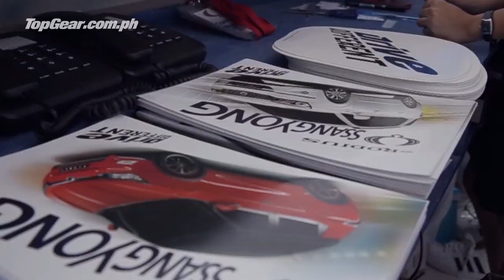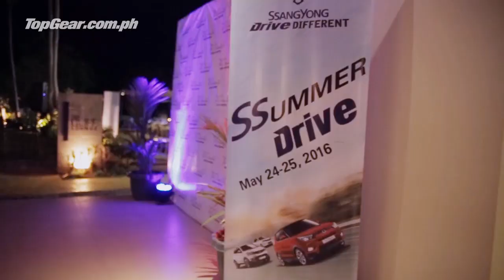We head to Bataan behind the wheel of SsangYong vehicles